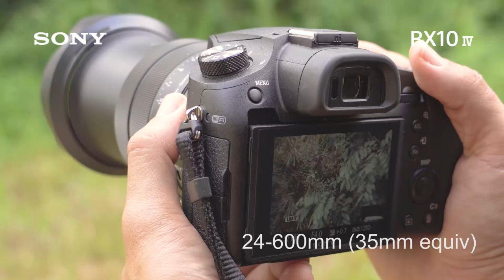Sony RX | RX10 IV x Bird Photography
Get into the peak of action with Sony's RX10 IV. Packed with top-speed AF and super zoom range, the RX10 IV allows users to capture birds in flight from any distance. Its ultra-fast AF system tracks bird movement effortlessly and ensures that end shots turn out clear with the powerful 1.0-type Exmor RS™ CMOS image sensor. With optics that go up to 25x zoom range, birds of any size can be easily captured in the blink of an eye.